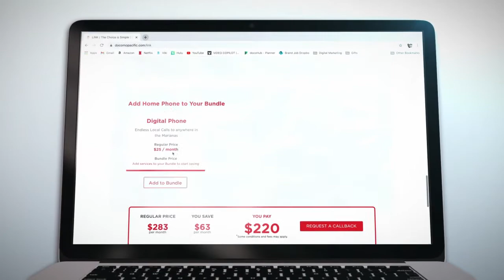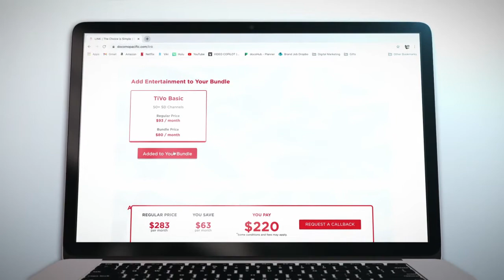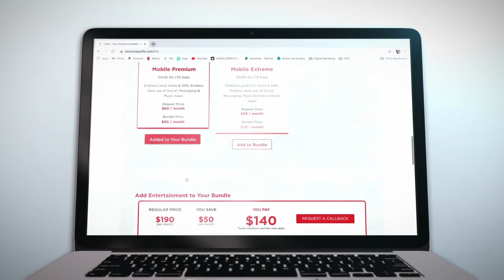One Micronesia Podcast: filmmaker Tony Azios on the Memoirs Pasifika project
For this week's One Micronedia Podcast, KUAM's Victorious Falan has a talk about capturing history and the creative process with filmmaker and fellow podcaster Tony Azios. Tony's latest project is Memoirs Pasifika, a series chronicling the history of the region.